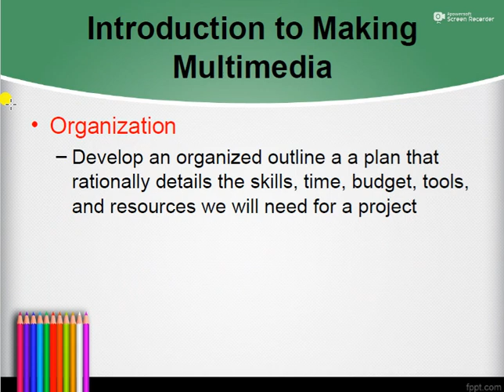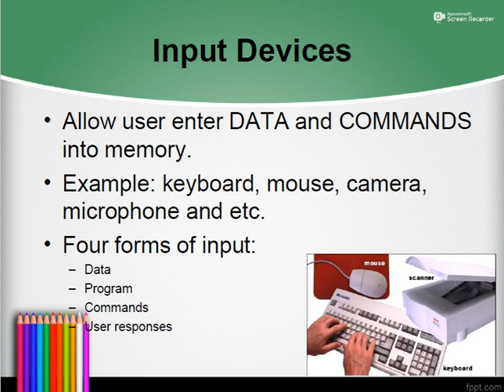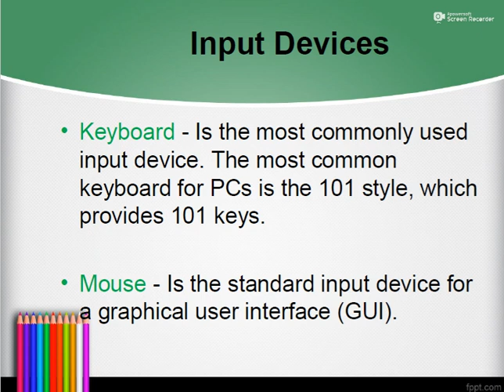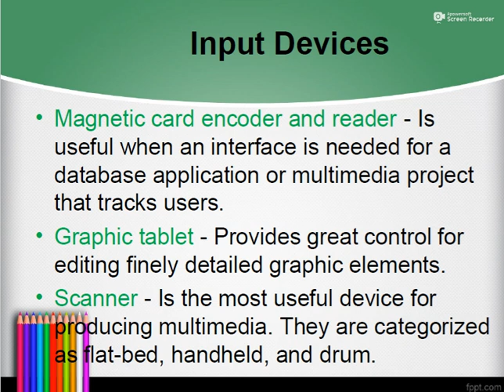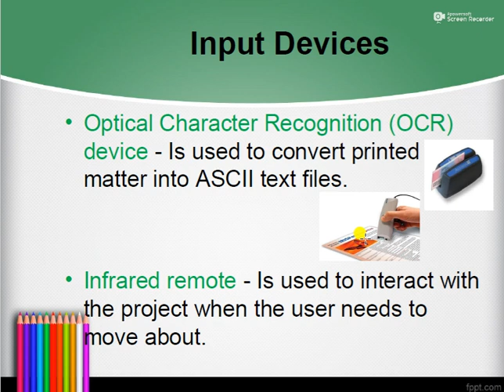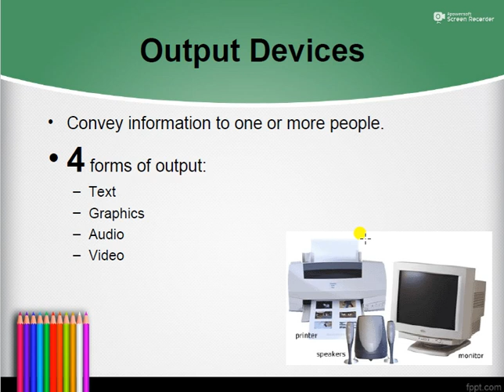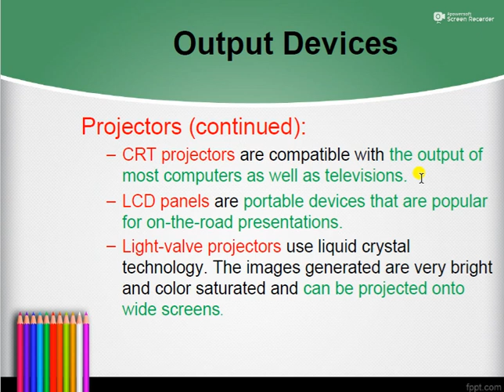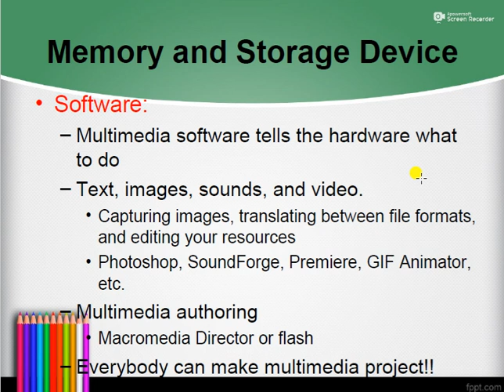Making Multimedia 02